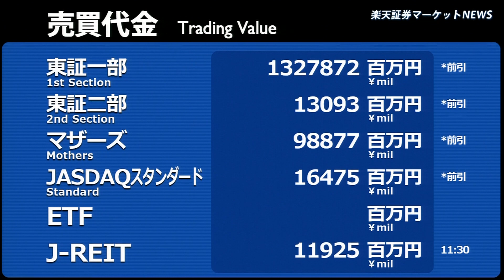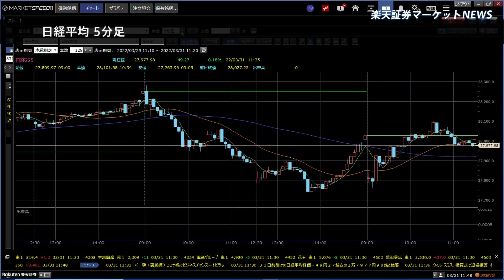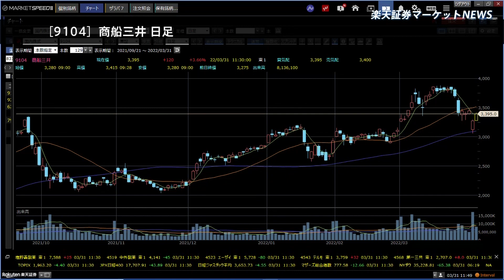楽天証券マーケットＮＥＷＳ 3月31日【前引け】